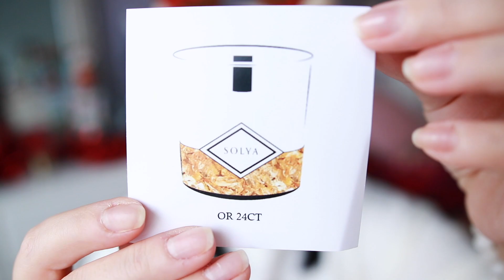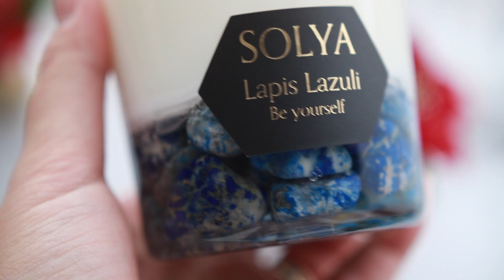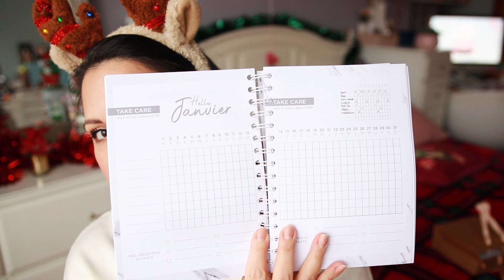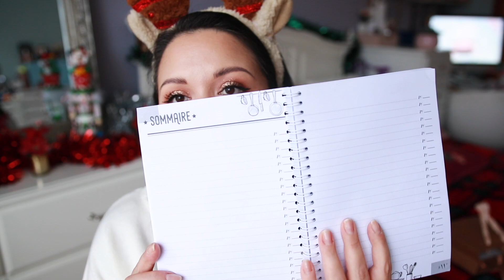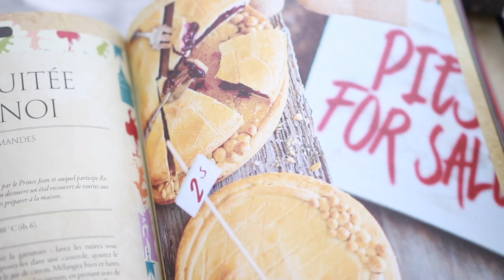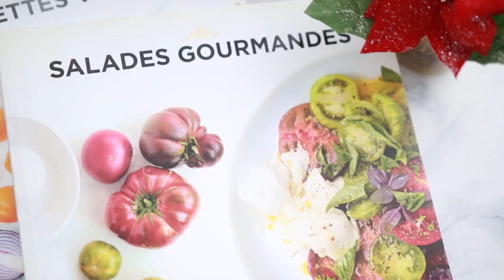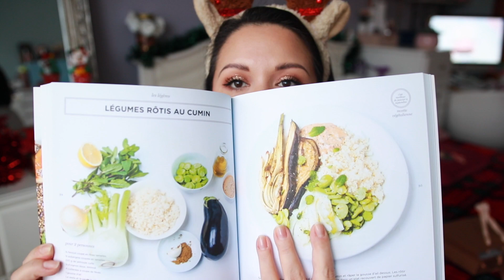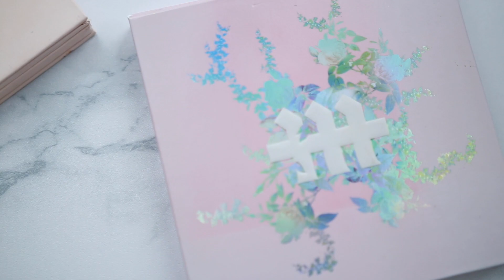🎁 5 idées Cadeaux pour Noël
♥ INFORMATIONS UTILES ♥
⚠️ CLIQUE SUR LA CLOCHE ⚠️  Si tu l'actives tu recevras les notifications de mes prochaines vidéos sur ton fil d'actualité (tu la trouveras à côté du "abonné" sur la page d'accueil de ma chaîne)

Hello mes petit(e)s Bees !
Ho Ho Ho ! Noël approche à grands pas et comme chaque année j'aime vous présenter de jolies idées cadeaux !
N'hésitez pas à partager les votre dans les commentaires, ainsi que vos boutiques artisanales favorites.
Des codes promos sont disponibles plus bas dans la barre d'information n'hésitez pas à faire un tour.

Je n'ai pas de jours définis pour mes vidéos alors, pour ne pas les manquer active les notifications :)

J'espère que ça vous plaira, plein d'amour & prenez soin de vous et des gens que vous aimez.

N'hésitez pas à mettre un petit pouce d'encouragement, il est petit mais ça fait plaisir d'être soutenue par vous mes Bees ♡

♡ Livre recettes Disney
♡ Livre recettes Veggie
♡ Livre recettes salades gourmandes

Pour vos achats de fêtes n'oubliez pas de mettre igraal et retoucher des sous (5 euros offert)

✉ BOITE POSTALE: (Pro & Perso)
Bureau de Poste
BP 19 Audrey Marshmaloo
4 Rue des deux chaussées
1160 Bruxelles ( BELGIQUE )

♡ LE COIN DES BONS PLANS & CODES PROMOS ♡
✿ ACHETEZ et GAGNEZ des EUROS grâce à vos achats même pendant les soldes !
Pleins de sites SEPHORA ASOS BOOHOO SHEIN et + encore. Avec mon code gagnez 5 € au lieu de 3 € dès votre inscription ! + 1€ avec l'extension (Gratuit)
✿ - 10 % sur le site YESSTYLE pour toute commande supérieure à 40€: AUDREY10
✿ -20€ sur votre adhésion KAZIDOMI avec le code MARSHMALOO (Site bio ,Vegan & Gluten free ..)

Tous les produits marqués d'un * sont des échantillons de PR. Vidéo incluant un placement de produit pour Aglaïa & Co.
Je suis honnête avec vous depuis toujours, et envers moi-même.